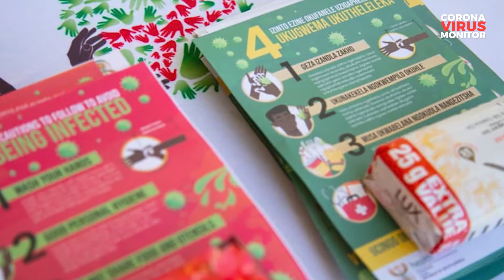KZN local municipality preparing for lockdown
CAPE TOWN- Local municipalities and leadership need to coordinate and prepare for the impact of the Coronavirus says KwaZulu-Natal MEC.

“We are working with the MEC of Health and how we can ensure there are screenings available,” says KZN Department of Economic Development Tourism and Environmental Affairs Nomusa Dube-Ncube.

South Africa prepares for a nation-wide lockdown which will commence at midnight tonight until 16 April.

CORONAVIRUS MONITOR